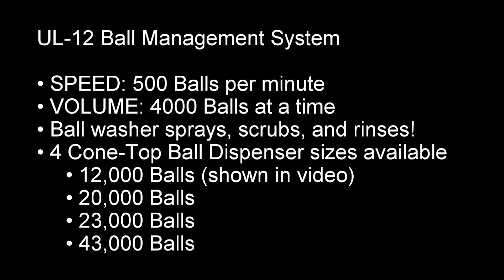Ultima 12 Range Ball Management System by Range Servant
Range Ball Management Systems are the cornerstone of Range Servant. By combining picking, washing, and dispensing into one system, we have helped hundreds of ranges worldwide run an efficient & cost-effective driving range. Our systems reduce labor costs and time it takes to process your ball inventory so you can concentrate your energy on revenue sources, like the pro-shop.

Featured in video: Ultima 12 Golf Ball Dispenser, Golf Ball Elevator, Golf Ball Soaker, and RS-Revolution Range Ball Washer.